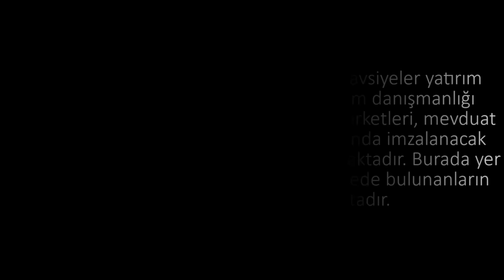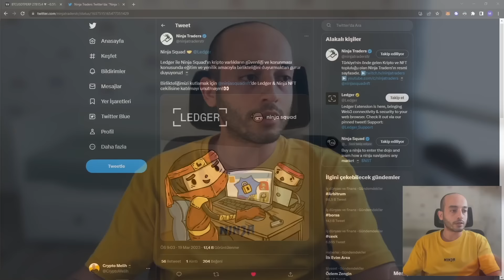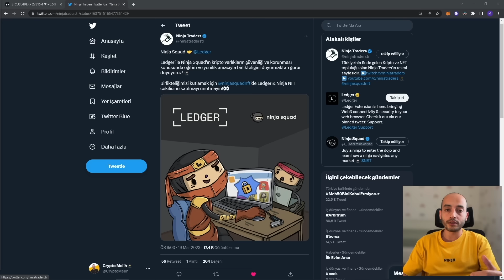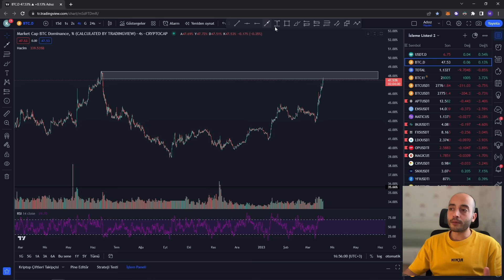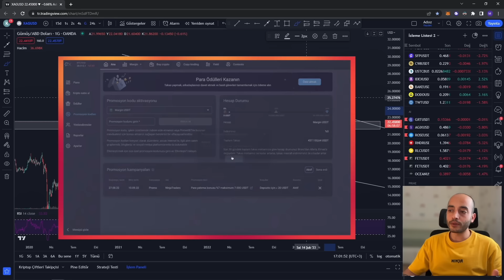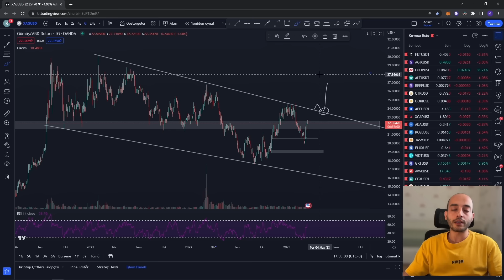FED Faiz Kararı, Banka Krizleri ve BTC Son Durum!